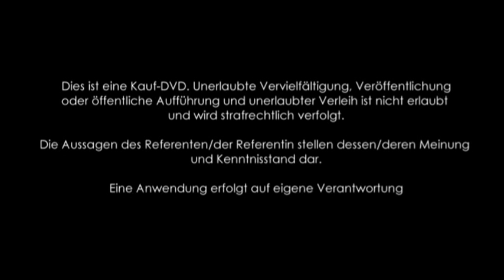1/3: Götz Werner: 1000 Euro für jeden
In seinem erhellenden und innovativen Vortrag spricht Götz Werner, dm-Chef, über sein Lieblingsthema: Das bedingungslose Grundeinkommen. Um den Geist für dieses Themen zu öffnen, das geistige und andere Grenzen zu sprengen imstande ist, führt er die Zuhörer über viele Gedanken hin zu dem eigentlichen Thema:

Der Mensch als Stimmvieh? Es ist eine Bürgerfrage! Wir sagen den Politikern, was sie zu tun haben.
Manager haben auf alles eine Antwort - Unternehmen haben nur Fragen.
Fragen gestalten die Zukunft, deshalb: Das Ziel von Götz Werner ist es, dass die Zuschauer am Ende mehr Fragen haben.
Der Mensch ist auf der Welt, um zu handeln, er ist ein ergebnisoffenes Entwickungswesen - die Frage ist also: Wie schafft man dafür die Voraussetzungen?
Die Aufgabe sozialer Gemeinschaften: Uns die Möglichkeit zu geben, uns Ausdruck zu verleihen und tätig zu werden.
Die Notwendigkeit zu Überleben - ein Phänomen der Vergangenheit.
Wofür wir heute tätig werden - und wen wir alles in Anspruch nehmen, wenn wir etwas kaufen.
Die Ursprungszeit unserer Gedankenmuster.
Was Erfolg bedeutet; die Folgen von Erfolg.
Unsere Definition von Arbeit - sozialversicherungspflichtige weisungsgebundene Erwerbsarbeit - einer von vielen Denkirrtümern und damit der Behinderung von Entwicklung.
Vertrauen als Ergebnis geschenkten Zutrauens.
Vertrauen ist gut, Kontrolle ist besser - ein weiterer fataler Denkirrtum.
Der Arbeitsplatz - geschaffen, damit der Mensch über sich hinauswachsen kann - ist meist verkommen zur Einkommensquelle.
- Einkommen ungleich Bezahlung der Arbeit.
- Einkommen ist Ermöglichung der Arbeit.
- Ein tiefgreifender Paradigmenwechsel in unserer Kultur ist nötig.
Die Einkommenshöhe - das falsche Mittel zur Beeinflussung von Motivation und Fleiß.
Das bedingungslose Grundeinkommen - wie würde Ihr Leben verlaufen, wenn Sie darüber verfügen könnten?
- Für die Möglichkeit, zu leben.
- Keine Ausreden mehr - keine Opferrolle mehr.
- Echte Freiheit - nicht tun zu müssen, was man tun soll - ist erst möglich, wenn die Lebensgrundlage gesichert ist.
- Bedrohungen fallen weg - das bedingungslose Grundeinkommen ist Ausdruck von Freiheit, Gleichheit, Brüderlichkeit.
- Erich Fromm, Martin Luther King und andere haben bereits über das bedingungslose Grundeinkommen geschrieben.
- Die Versöhnung des sozialistischen Herzens mit dem neoliberalen Verstand.
- Die drei veralteten Säulen des bismarckschen Sozialstaates.
- "Dann tut keiner mehr etwas" - eine Offenbarung des eigenen Menschenbildes von sich - von anderen ist dies oft ein "Tierbild".
- "Wer macht dann die Drecksarbeit?" - Drei Möglichkeiten in einer Gesellschaft von Fremdversorgern und Fremdversorgten.
-- Attraktiver Arbeitsplatz incl. Wertschätzung.
-- Ersatz des Menschen durch Maschinen.
-- Ausführung der Aufgabe durch sich selbst.
- Hartz IV - Der Versuch, Zwangsarbeit zu generieren, was Grundgesetzwidrig ist.